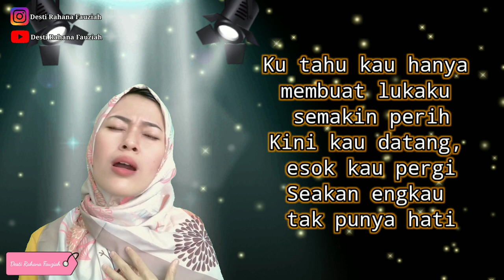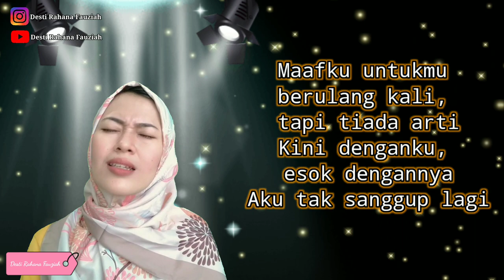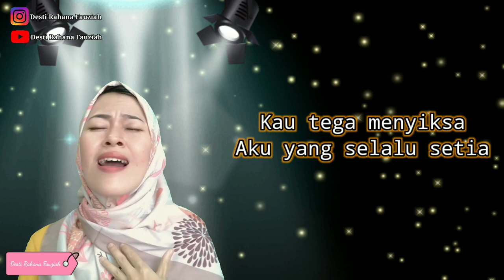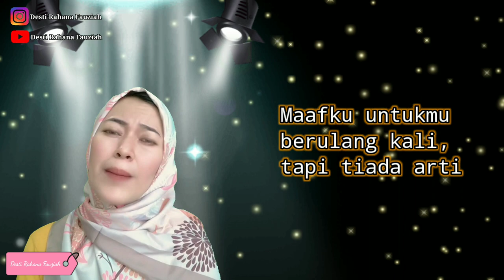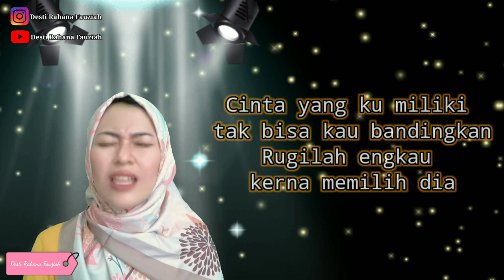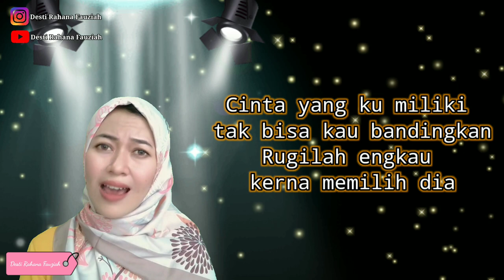TAK SEDALAM INI - ARIEF | Cover Versi Dangdut By Desti Rahana Fauziah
Judul : Tak Sedalam Ini
Artis : Arief
Pencipta : Ajhay pasma

Desti Rahana Fauziah